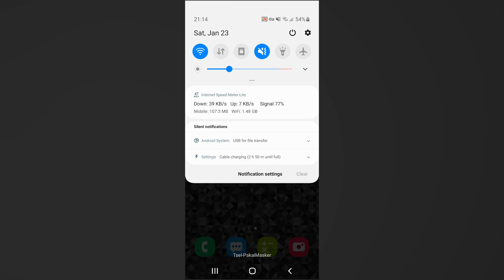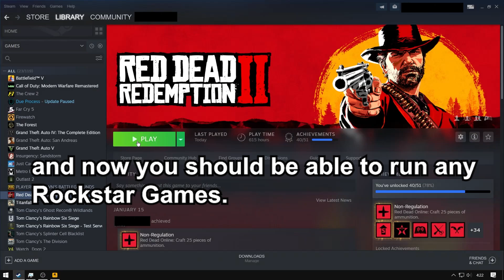fix Rockstar Games Launcher Offline Mode 2021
I hope this works for you as well!

Song: GTA Online: Cayo Perico Heist Original Score — Prep Track M04 [Scoping Out Theme]